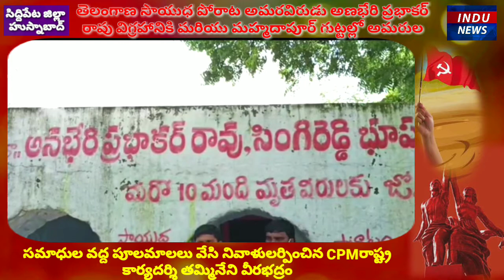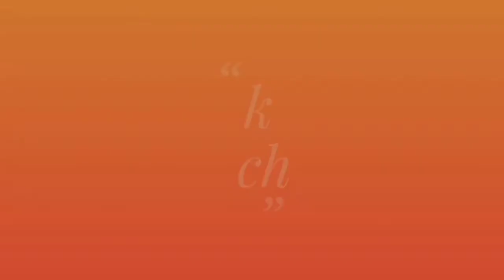అమరవిరుడు అణభేరి ప్రభాకర్ రావు కు నివాళులు || CPM తమ్మినేని వీరభద్రం || హుస్నాబాద్ || INDU NEWS